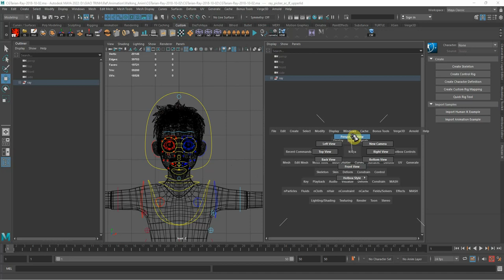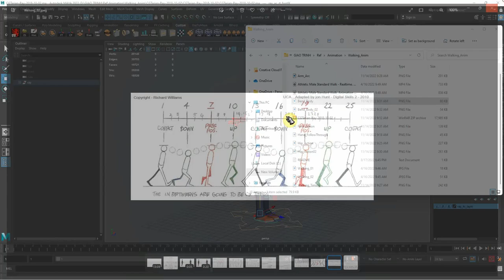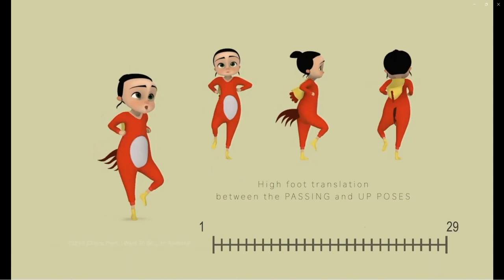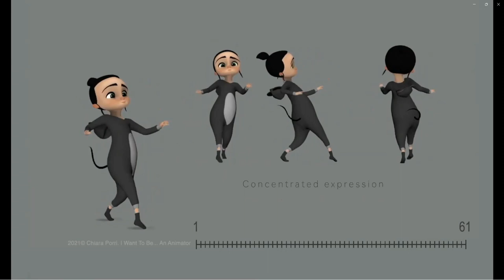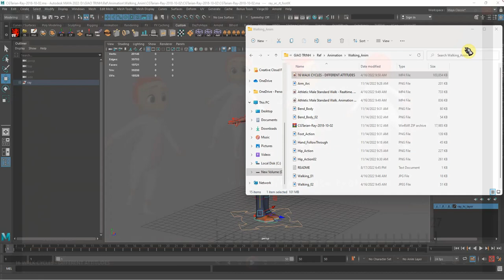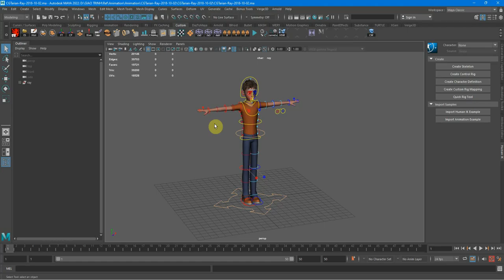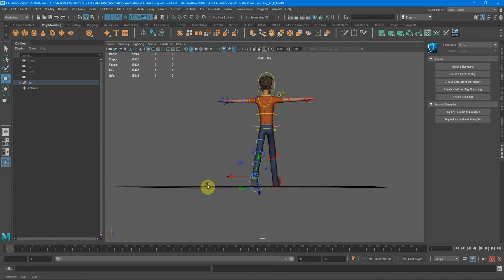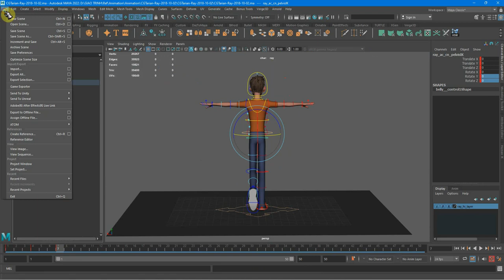Animation United 4 : Walking Character Part 1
The image I left below the description